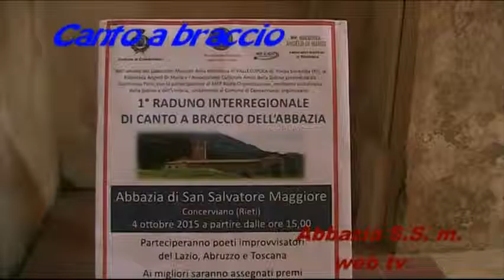4 ottobre 2015 Canto a braccio